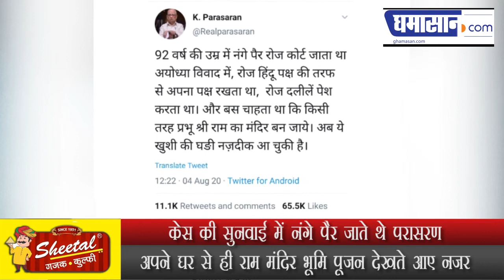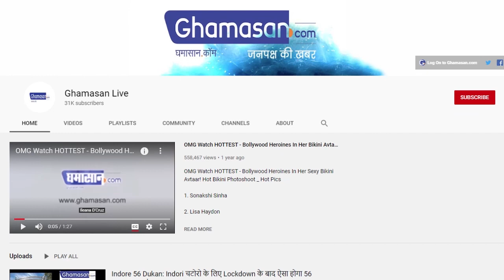नंगे पैर जिन्होंने लड़ा रामलला का केस। Keshav parasaran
केस की सुनवाई में नंगे पैर जाते थे परासरण
अपने घर से ही राम मंदिर भूमि पूजन देखते आए नजर

92 वर्ष की उम्र में नंगे पैर कोर्ट जाते थे केशव परासरण हिंदू पक्ष की ओर से रखा रामलला का पक्ष